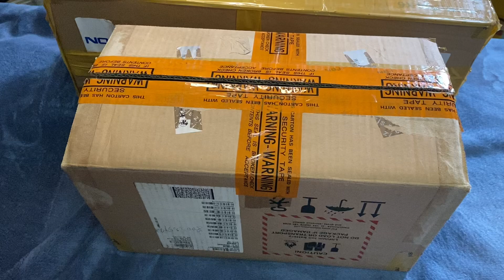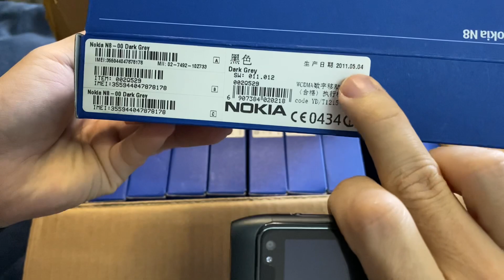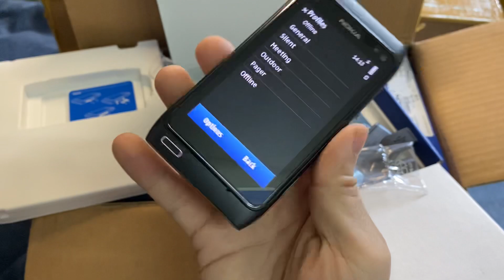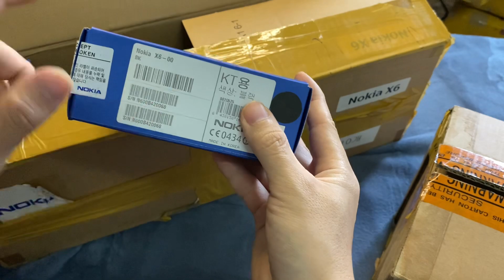Mở hộp Nokia N8 (N8-00) Zin Nguyên Bản + Nokia X6-00 Zin Nguyên Thùng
- Anh em mua Nokia Cổ Full Box Nguyên Zin Chuẩn qua Facebook: Khương Lê của mình! Nói không với hàng dựng, hàng lên vỏ!
- Riêng máy Fullbox nguyên hộp,  khách hàng được mang ra bất kì thợ cửa hàng điện thoại cổ trên toàn quốc để check, ko zin ko chuẩn tặng gấp đôi tiền máy!
- Facebook: vui lòng seach SĐT: 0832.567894 - Khương Lê (Nokia Cổ Zin Sưu Tầm)